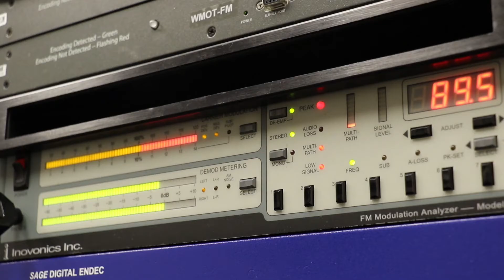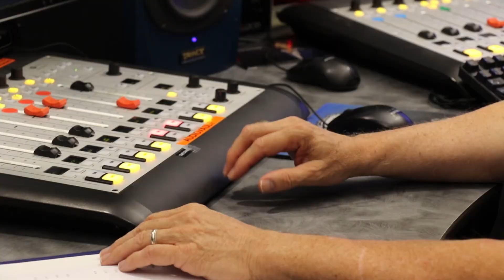Keith Bilbrey WMOT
MTSU Innovation J-Camp 2017

Video by:

Bobby Schneider & Kinsey McBride